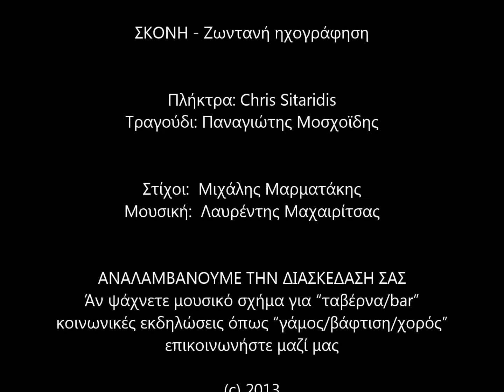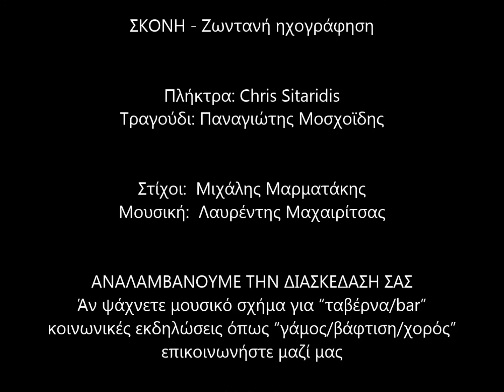ΣΚΟΝΗ (Live) - Chris Sitaridis & Panagiotis Moschoidis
ΣΚΟΝΗ (Live) - ΧΡΗΣΤΟΣ ΣΙΤΑΡΙΔΗΣ & ΠΑΝΑΓΙΩΤΗΣ ΜΟΣΧΟΪΔΗΣ

Πλήκτρα: Chris Sitaridis
Τραγούδι: Παναγιώτης Μοσχοϊδης

Στίχοι:  Μιχάλης Μαρματάκης
Μουσική:  Λαυρέντης Μαχαιρίτσας

ΑΝΑΛΑΜΒΑΝΟΥΜΕ ΤΗΝ ΔΙΑΣΚΕΔΑΣΗ ΣΑΣ
Άν ψάχνετε μουσικό σχήμα για "ταβέρνα/bar" κοινωνικές εκδηλώσεις όπως
"γάμος/βάφτιση/χορός" επικοινωνήστε μαζί μας.

Τηλ επικοινωνίας: 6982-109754 (what's up)